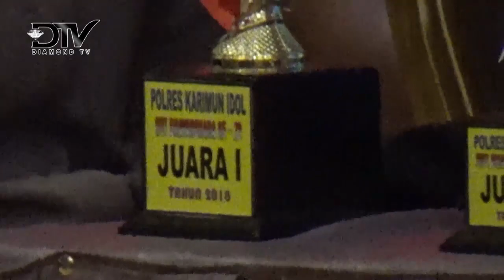MAPOLRES KARIMUN CARI BIBIT BERPRESTASI LEWAT MENYANYI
DiamondOneNews, Karimun - Dalam rangka memperingati HUT Bhayangkara yang ke-72 tahun, Mapolres Karimun menggelar lomba menyanyi di Ballroom Padimas Hotel Aston, Selasa (24/7).

26 orang peserta sangat antusias dalam acara lomba Polres Karimun Idol, acara berlangsung sangat meriah. Untuk pesertanya sendiri dari unsur TNI Polri, ibu Bhayangkara, Satpol PP serta perwakilan dari wartawan.

Para peserta unjuk kebolehannya dalam mengolah suaranya masing-masing, dihadapan para dewan juri yang berasal dari Dinas Pariwisata dan Kebudayaan Kabupaten Karimun.

Disela-sela berlangsungnya acara yang akan rutin diselenggarakan setiap tahunnya ini, Kapolres Karimun AKBP Hengky Pramudya SIK. menjelaskan bahwa para pemenang nantinya akan unjuk kebolehannya kembali pada final puncak acara pada (29/7/2018) mendatang dalam pesta hiburan rakyat, pemenang di acara ini, akan berduet dengan artis ibu kota.

Tujuan dilaksanakannya kegiatan ini untuk menggali potensi yang dimiliki oleh seluruh personel TNI Polri, serta menjalin tali silaturahmi dan keakraban dalam sinergitas menjaga keamanan di wilayah hukum bumi berazam.

Salah satu peserta dari personil Satnarkoba Polres Karimun sangat mendukung dan antusias dalam mengikuti perlombaan yang baru pertama kalinya ini, dan harapnnya kedepannya bisa menjadi agenda rutin.

Untuk para juara mendapatkan uang pembinaan sebesar satu juta rupiah, 750 ribu rupiah dan  500 ribu rupiah, selain itu juga mendapatkan piala dan penghargaan.